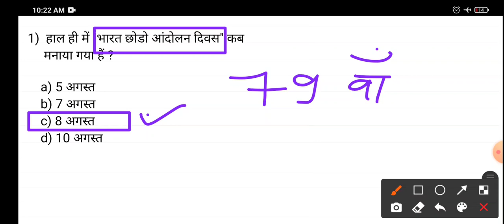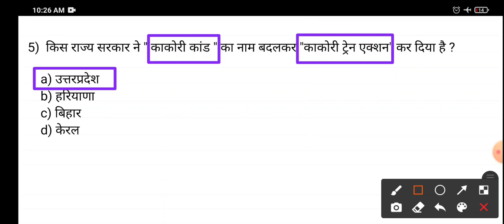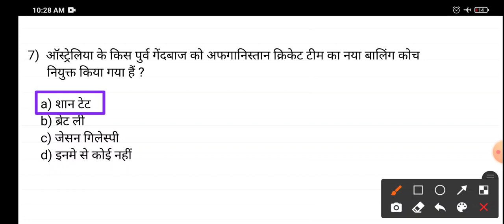11 August 2021 current affairs for all competitive exam in hindi.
Daily routine for daily current affairs ke most
important and top selected MCQ questions
with static G.K for all competitive exam in hindi.

Today ---  11 August current affairs.